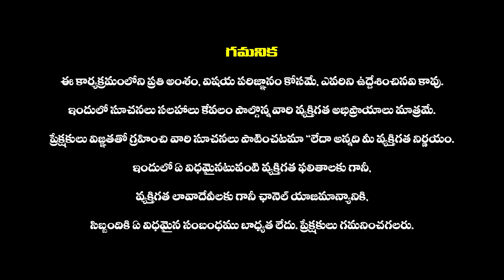2024 జనవరి నుండి ఉగాది వరకు మిథున రాశివారికి చంద్రాష్టమ సమయాలు | MithunaRasi 2024 Chandrastamam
2024 జనవరి నుండి ఉగాది వరకు మిథున రాశివారికి చంద్రాష్టమ సమయాలు | MithunaRasi 2024 Chandrastamam